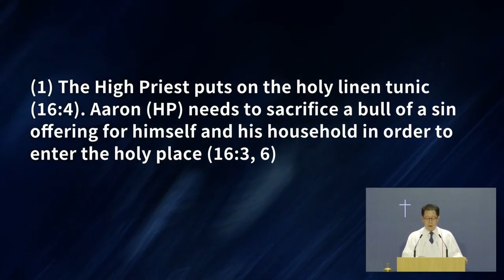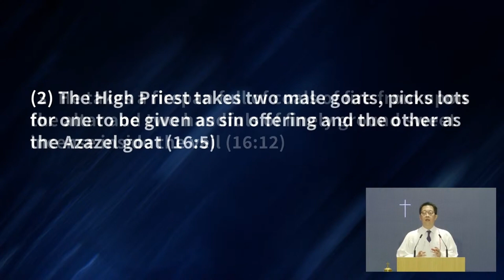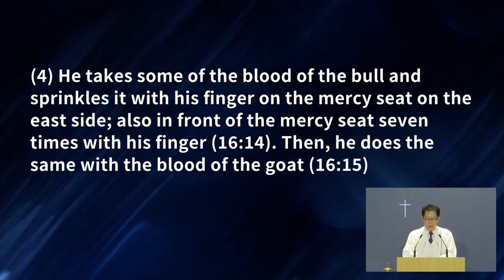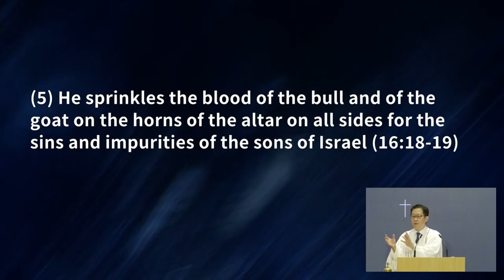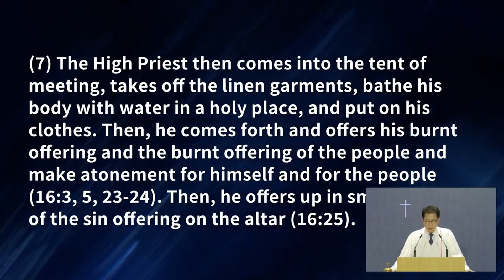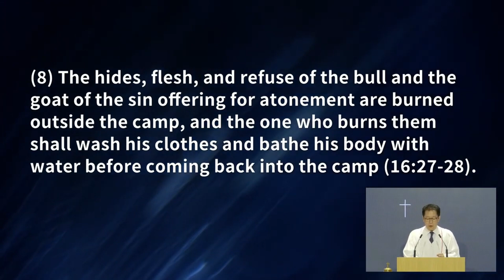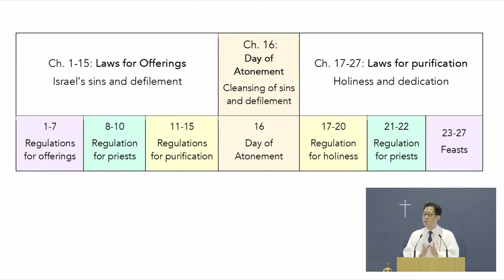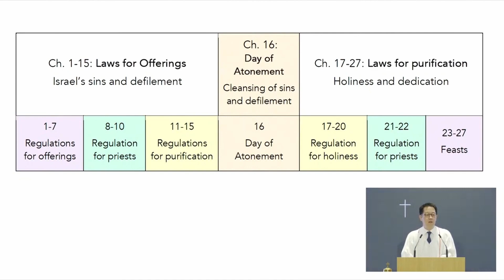Lord's Day Sermon [2024.04.28] Holy before the Lord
Sermon title: Holy before the Lord.
Scripture reading: Leviticus 16:29-31; 17:11.
Preacher: Rev. Samuel Kim.